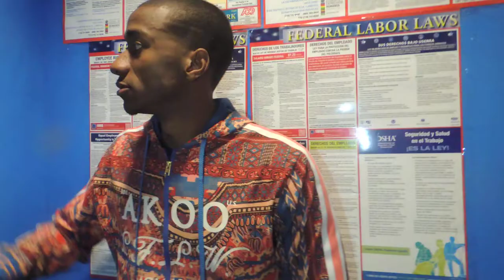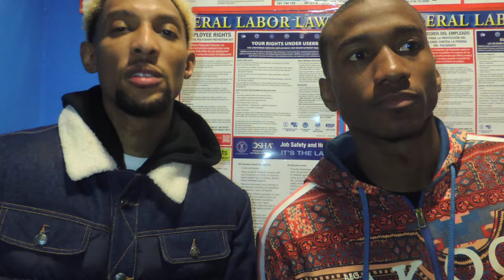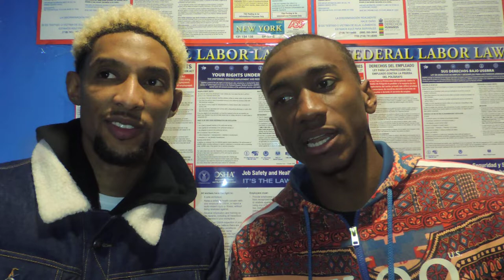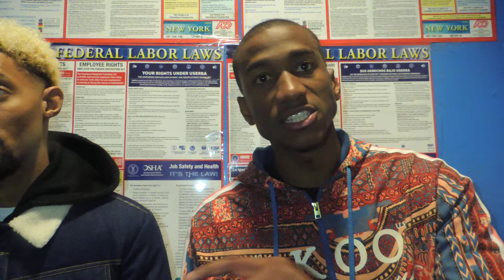BET NETWORK'S DYNAMIC DUO DARNELL KING AND SANTOS GARCIA OF HUSTLE IN BROOKLYN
Shoot The Five with Xavier Porter speaks with speaks with Santos and Darnell of BetNetwork hit television show

Both Santos and Darnell of Brooklyn were on hand to support the annual ZabJudah DeonGrant IAmWondaWomanFoundation turkey giveaway.

In speaking with these young men, you can see that they both have a firm grip and understanding on how to accomplish personal goals.

Both men are business-minded, possess an entrepreneurial drive, and are destined for greatness.

DarnellKing is an artist, model, and producer. He has worked with countless artists and record labels such as Roc Nation, Bad Boy, and Ruff Ryders.

Darnell is an entrepreneur, producer and rapper who dedicates his life to his company Brick House Studios.

Approached by RocNation this year, Darnell feels like this is only the beginning of his rise to the top.

SantosGarcia is the plug. Everyone in Brooklyn knows him because of the company he co-founded, The 82 Group, which merges artists, influencers, entertainers with top brands to increase exposure.

His goal? To generate enough success to support his future family.

About

Hustle in Brooklyn is a BET show like no other, which explores the social and professional lives of Bk’s most sought after & influential people and personalities.